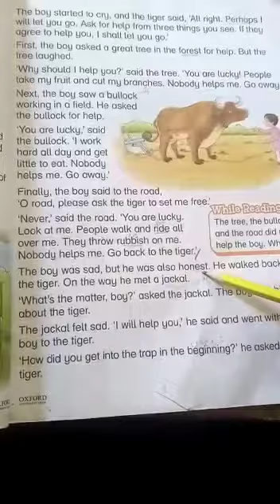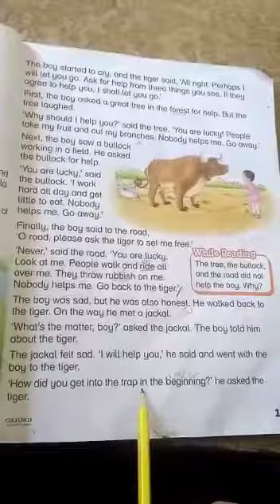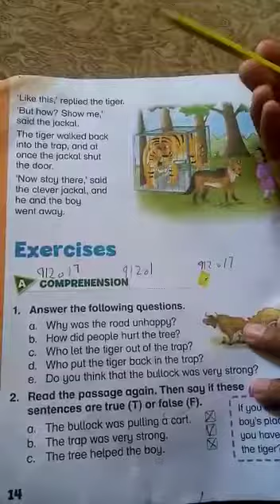Class 2 | English A | Chapter 2 | The Trap | Reading